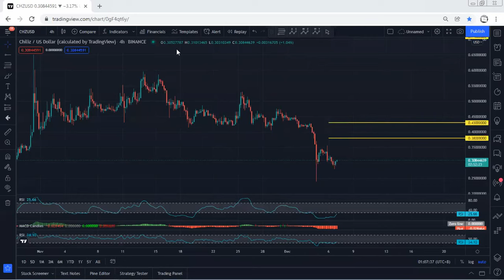CHZ - Chiliz Technical Analysis for December 6, 2021 - CHZ